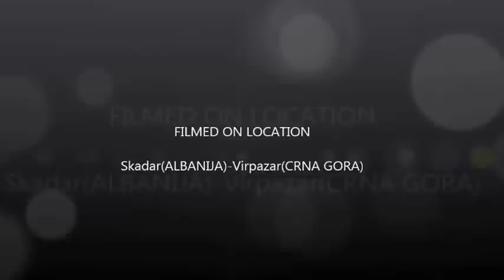Od Skadra do Virpazara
Moto voznja Skadar(ALB)-Virpazar(CG)
© Crmnica_mjesto_moje_drago